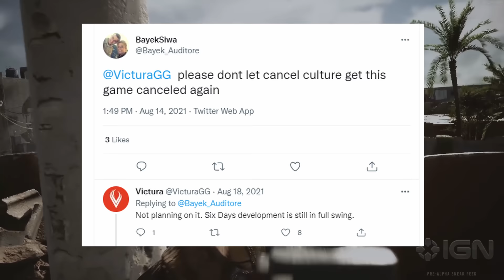SIX DAYS IN FALLUJAH - New Gameplay (2023)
SIX DAYS IN FALLUJAH Gameplay (New Tactical FPS Game 2023)

Six Days in Fallujah is a first-person tactical shooter that recreates true stories of Marines, Soldiers, and Iraqi civilians during the toughest urban battle since 1968.

Lead a fireteam through real events from the battle. Each mission is narrated by a real person, while you experience these same moments as if you were them.

Experience the uncertainty of combat through a groundbreaking Procedural Architecture system that re-shapes the battlefield every time you play. Every room and every building changes every time. So, just like actual combat, you'll never know what to expect.

Overcome insurgents by executing authentic tactics with your team. One tap orders your team to fix enemies in place with suppressive fire (so you can flank), breach and clear rooms, and more. The Go Command makes it as easy to direct your team as it is to fire your weapon.

Experience how modern war is really fought, through the eyes of those who were actually there.